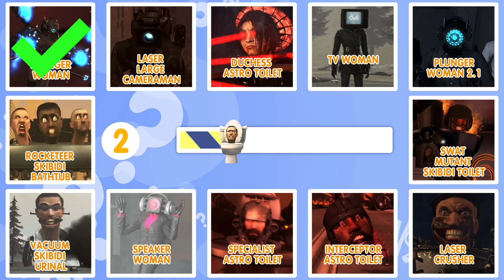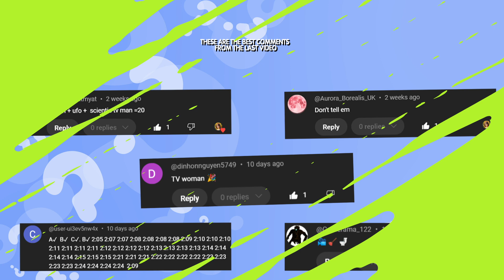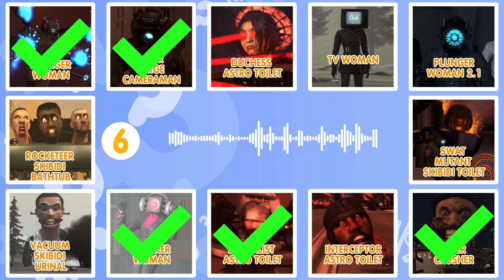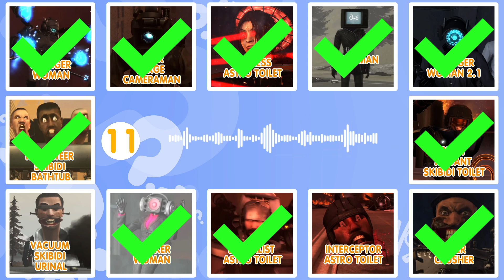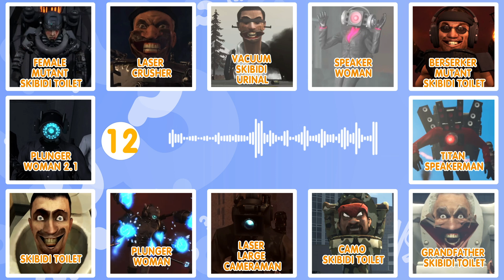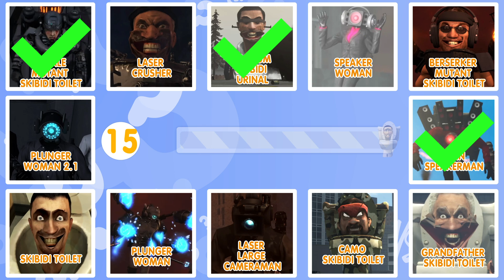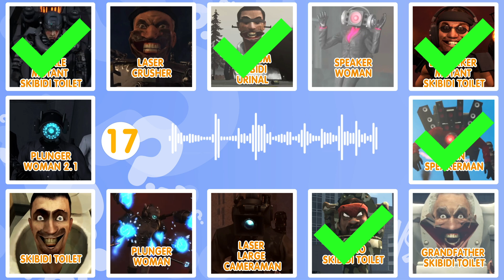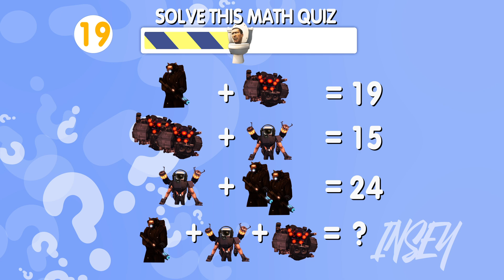🎧🔊 Guess the MONSTER'S VOICE - Skibidi Toilet 77-78 SWAT Mutant Skibidi Toilet, Humans, Cameramans🚽